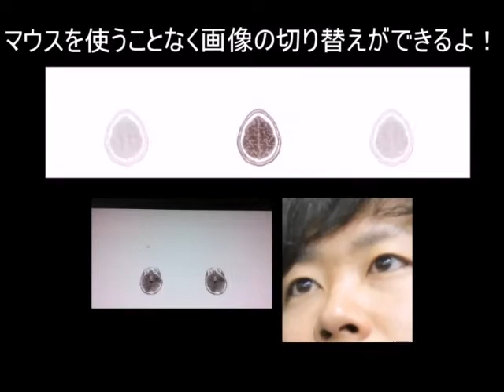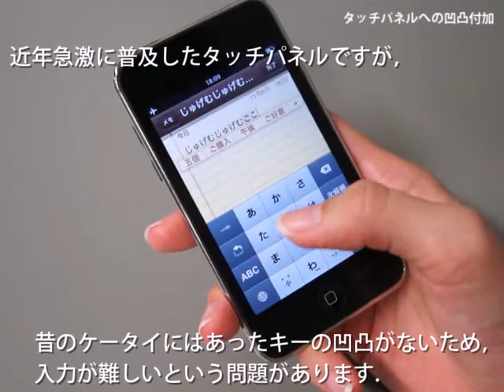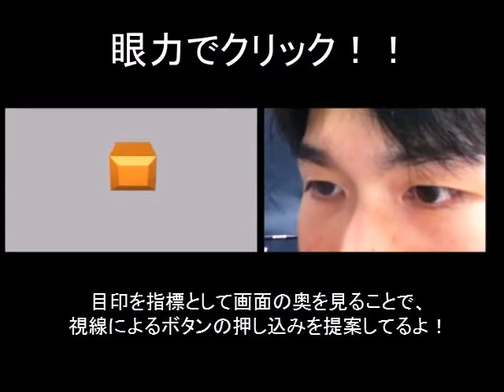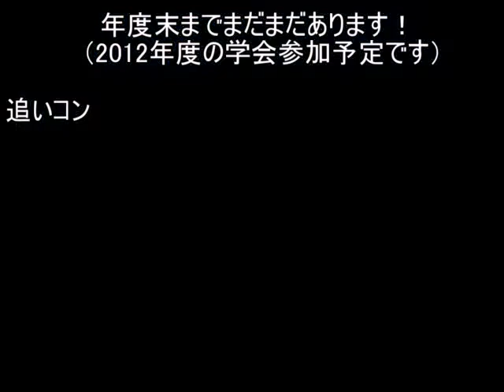reel2012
2012年度梶本研究室紹介ムービーです。